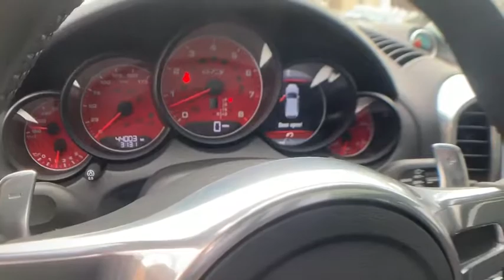2013 Porsche Cayenne Milwaukee, WI, Kenosha, WI, Northbrook, Schaumburg, Arlington Heights, IL 5033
Black  2013 Porsche Cayenne available in Chicago, Illinois at Lux Cars Chicago. Servicing the Milwaukee, WI, Kenosha, WI, Northbrook, Schaumburg, Arlington Heights, IL area.
2013 Porsche Cayenne GTS NAV PANOROOF AWD - Stock#: 5033 - VIN#: WP1AD2A24DLA77946

Universal audio interface,AM/FM stereo w/CD/MP3 player -inc: (10) speakers,Preparation for mobile phone,Pwr folding heated mirrors w/memory,Tire sealing compound w/electric air compressor,Front fog lights,18 collapsible spare tire,Rain-sensing intermittent windshield wipers w/heated washers,20 x 9.5 RS Spyder design aluminum wheels -inc: P275/45R20 tires,Pwr tailgate -inc: auto open/close, programmable customized opening height,LED turn signals,Headlight assistant,Bi-xenon headlights in black w/Porsche dynamic lighting system (PDLS) -inc: automatic dynamic range control, headlight washer system, H7 auxiliary main-beam headlights, static and dynamic cornering lights, speed-dependent headlight range control including fog light function,Auto on/off headlights,Front apron w/integrated air intakes,Privacy glass,Rear intermittent windshield wipers,Side air intakes painted in black,Analog dial gauges -inc: tachometer, speedometer, oil temp, coolant temp, fuel level, compass display,(5) 12V pwr outlets,Remote central locking,HomeLink garage door opener,Cruise control,Anti-theft system -inc: passenger compartment monitor,Tilt & telescoping steering wheel,Refrigerated glove compartment,Front/rear floor mats,Driver seat memory pkg -inc: driver seat memory, exterior mirror memory, mirror down-lighting,Stainless steel door entry guards,Dual illuminated vanity mirrors,Standard GTS pwr sport bucket seats,Pwr windows -inc: remote for rear window,Automatic climate control,On-board computer -inc: digital continuous indication of total mileage, trip mileage, time, outside temp, speed, warnings,Rear window defogger,SportDesign steering wheel in w/shift paddles & audio/on-board,(2) front/(2) rear cupholders,4-wheel vented disc brakes -inc: 6-piston front/4-piston rear monobloc fixed alloy calipers,Electronic engine throttle w/sport button,Trailer hitch prep,Brake calipers painted in red,26 gallon fuel tank,Electric parking brake,4.8L DOHC DI aluminum 32-valve V8 engine -inc: dry sump lubrication w/dual oil pickup,All wheel drive,Porsche active suspension management system (PASM) w/air suspension -inc: fully load-bearing air-spring struts w/integrated dampering, electronically variable damper system, self-leveling, height adjustment,Front/rear stabilizer bars,Double wishbone front suspension,Multi-link rear suspension,Front/rear brake pad-wear sensors,Pwr assisted rack & pinion steering,Vario-cam plus variable valve timing system,8-speed Tiptronic S transmission,Automatic engine start/stop function,Sport exhaust system w/(2) dual-tube tailpipes in black,Sport chrono pkg -inc: analog & digital stop watch on instrument panel,SportDesign pkg w/side skirts -inc: specially designed front apron w/additional air intakes, rear apron top parts, side skirts, wider wheel arch, exterior color roof spoiler,Porsche stability management (PSM),ISOFIX child seat anchor prep -inc: all passenger seating,LED daytime running lights,Automatic brake differential (ABD),Rear side-impact airbags,Front side-impact airbags,Anti-slip regulation (ASR),3-point seat belts -inc: outboard seating pre-tensioners, front seat force-limiters,Tire pressure monitoring system,Anti-lock braking system (ABS) -inc: vehicle stabilization system w/enhanced braking readiness, brake assist (BA),Dual front airbags w/passenger sensor,Bumper safety system -inc: (2) cross-members, (2) crush zones,Front/rear side curtain airbags